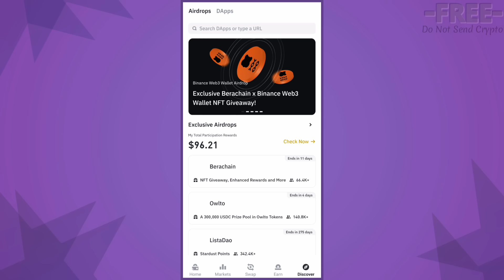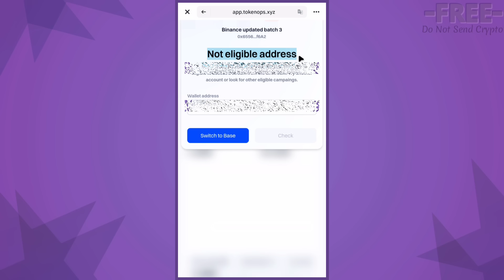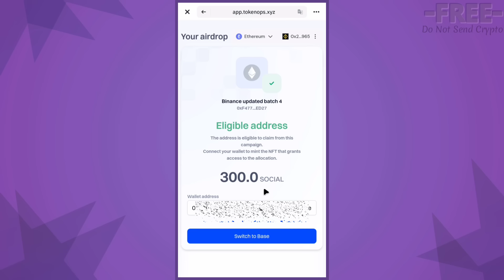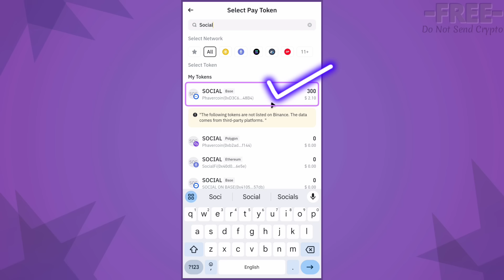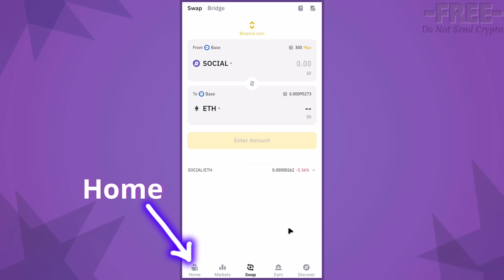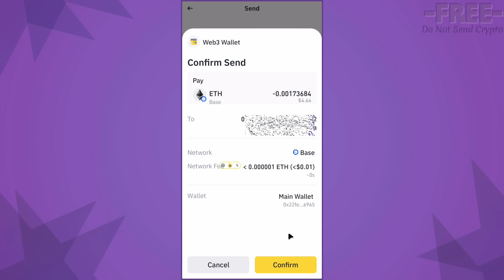Received 300 SOCIAL || Binance Web3 Wallet Phaver Airdrop Payment Proof || How to Withdraw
Always conduct your own research and consult with professionals before making any decisions related to cryptocurrencies.